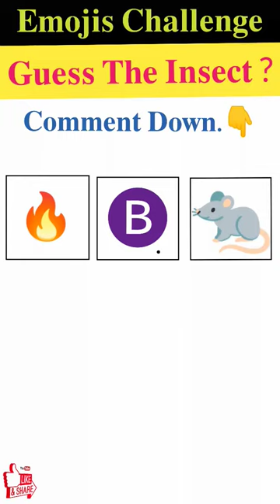Guess The Insect 🐝🦋 By The Emojis Challenge?